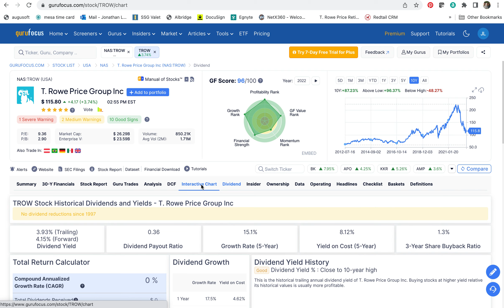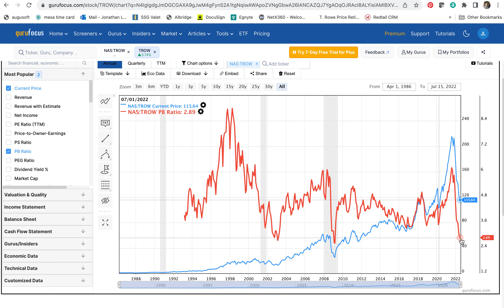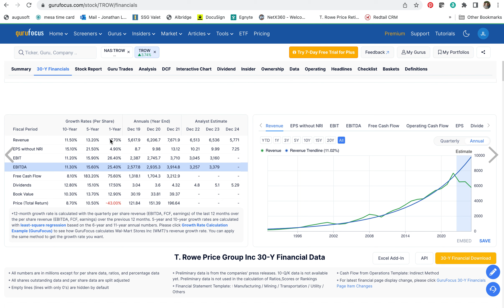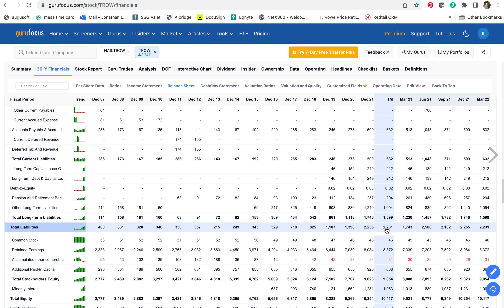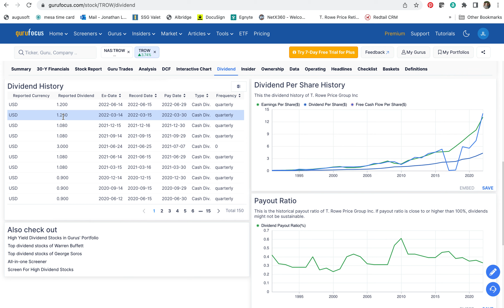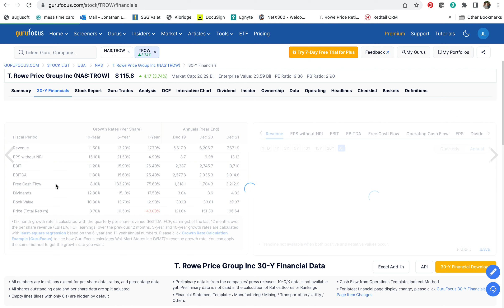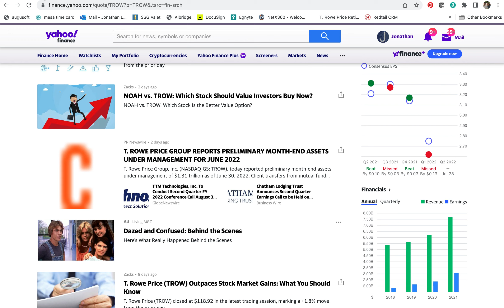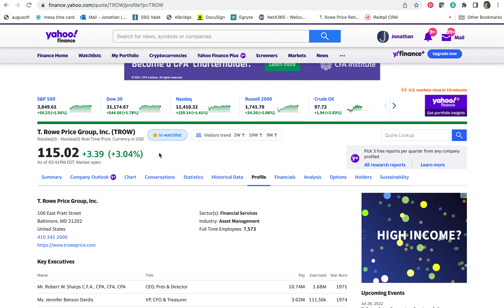Stock Analysis - T Rowe Price (TROW)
In this video we go behind the scenes to analyze one of the companies in the portfolio and explain why we are not selling this one at this time. This great company has only traded this cheap two other times in the last 20+ years: at the absolute bottoms of the market in 2003 and 2009.